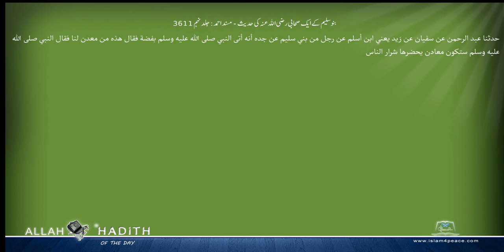بنوسلیم کے ایک صحابی رضی اللہ عنہ کی حدیث مسند احمد Musnad Ahmad Islam4Peace com